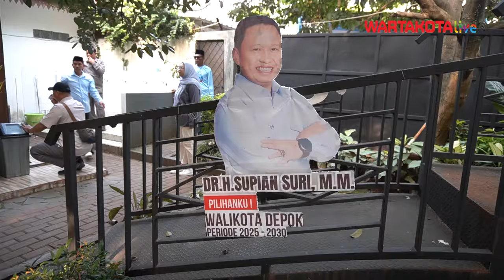Diiringi Warga, Pasangan Supian Suri Chandra Rahmansyah Jalan Kaki ke Lapangan Irekap Depok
Pasangan calon wali kota dan wakil wali kota Depok Supian Suri-Candra Rahmansyah menghadiri deklarasi di Lapangan Irekap, Kecamatan Cilodong, Kamis, 29 Agustus 2024. Keduanya berjalan kaki diiringi warga Depok